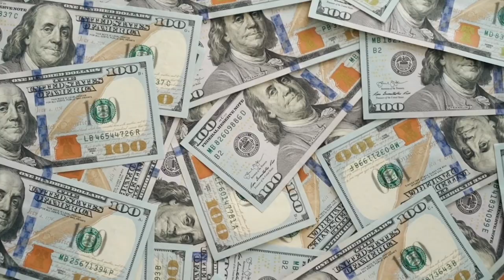గొప్ప వ్యక్తుల sad stories // motivational telugu